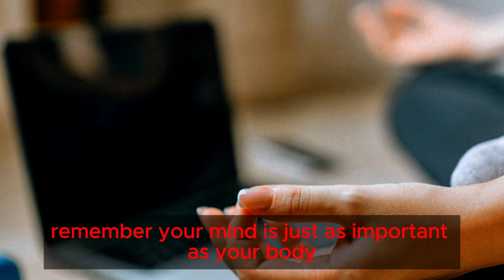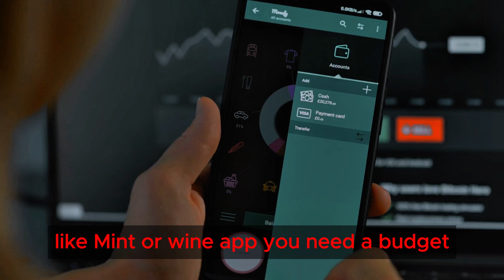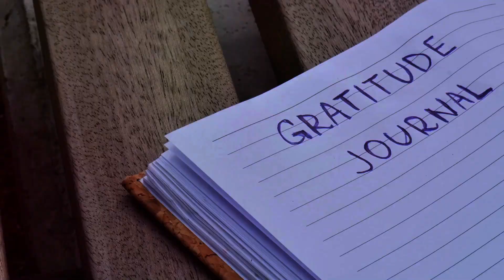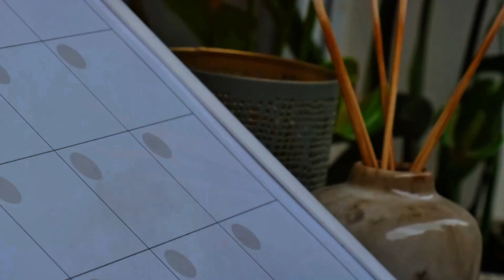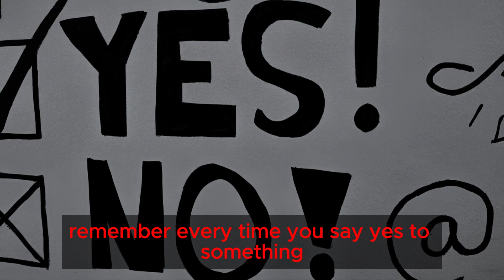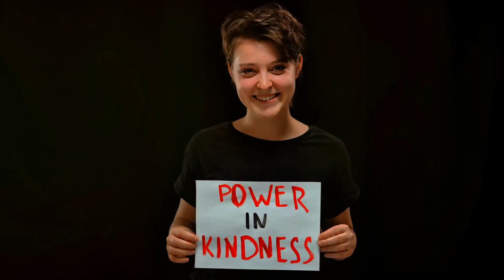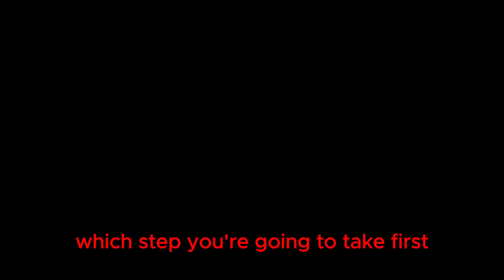10 Life-Changing Steps to Find Joy and Fulfillment.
Are you ready to transform your life and find true happiness? 🌟 In this video, we’ll guide you through 10 powerful steps to unlock joy, fulfillment, and peace in your everyday life. From embracing self-love to mastering your finances, these life-changing tips will help you create the happy, balanced life you deserve! 💫✨

Don't miss out on this journey to a happier you! Hit play, and let’s start building the life you’ve always dreamed of! 🥳🚀

👉 Chapters:

Embrace Gratitude 🙏
Practice Self-Love 💕
Set Boundaries 🚧
Financial Freedom 💰
Healthy Habits 🥦🏃‍♀️
Cultivate Positive Relationships 👥
Simplify Your Life 🧘‍♂️
Pursue Your Passions 🎨
Mindfulness and Meditation 🧘‍♀️
Spread Kindness 🌻